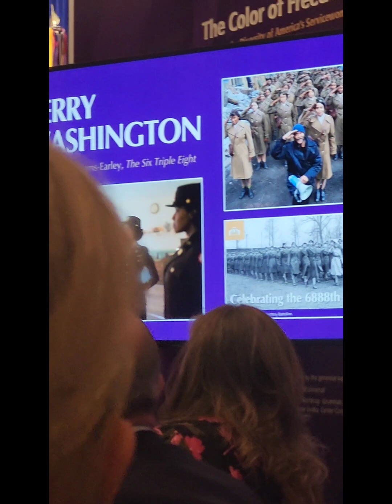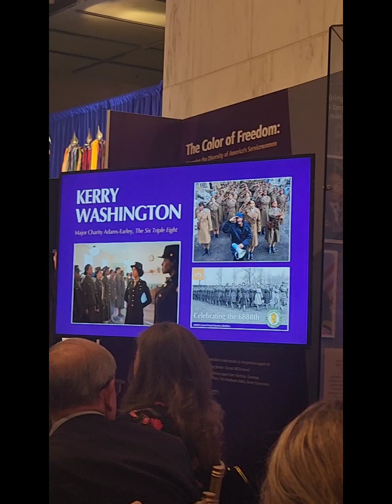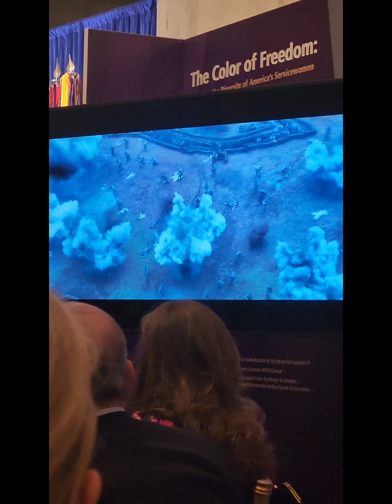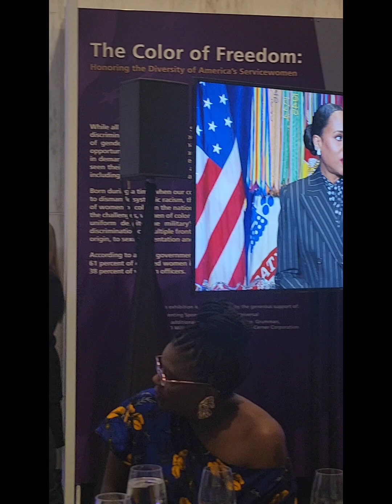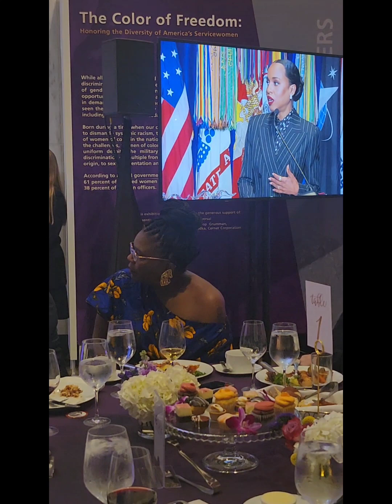The Patriot Award Gala 2024